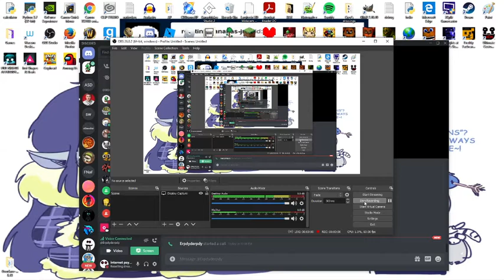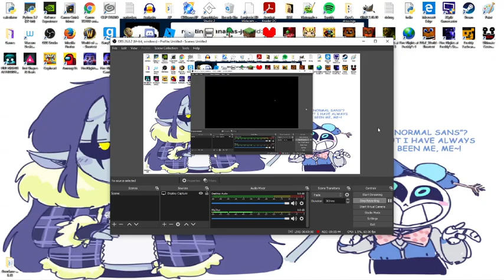Sans with a gun A-side part two (featuring Flowey)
Aiight I got another link to Chance's channel if you didn't see part one B-side
I'll have the B-side out in about two hours or so.